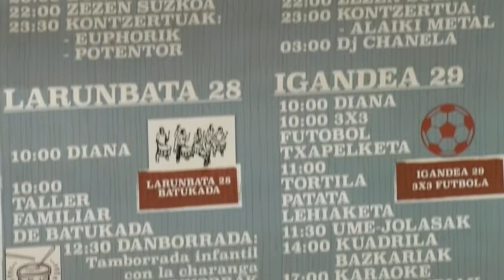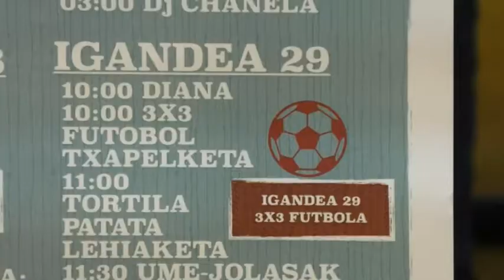Urriaren 27tik 29ra ospatuko dira Larramendi auzoko festak, aurten hainbat berrikuntzekin